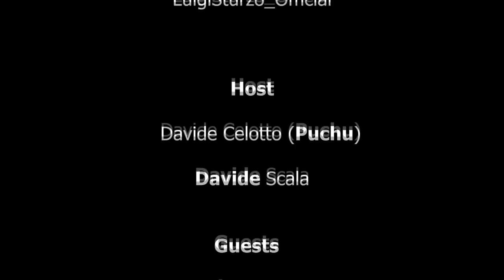The Luigi Sturzo Show | ep.02